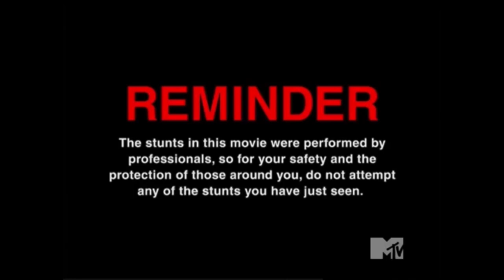Jackass: The Movie - MTV End Credits